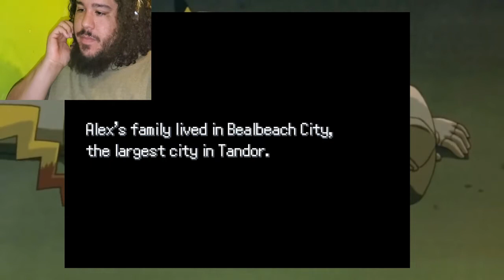Pokemon Uranium #1 Nuzlock Challenge I can believe this happened to me???!!!